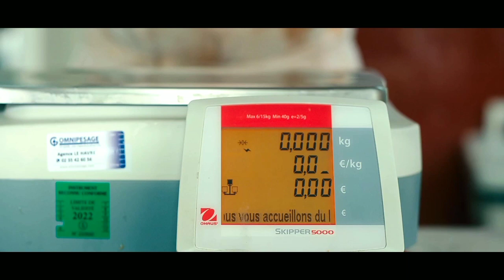Some Like It Rare [2021] Movie Explained in Hindi/Some Like It Rare Movie Summarized In हिंदी मे